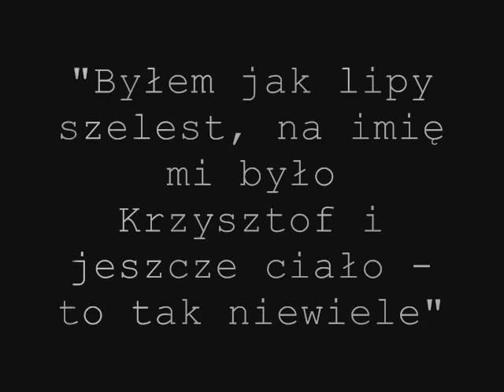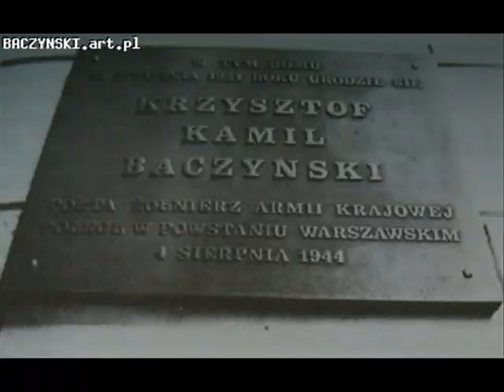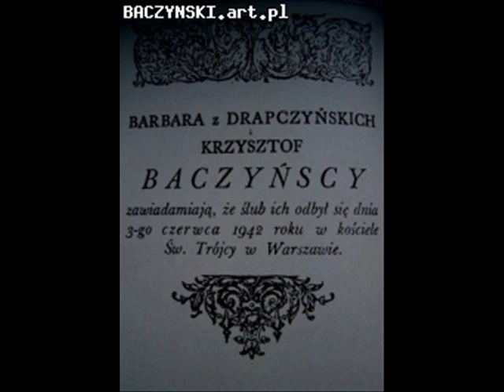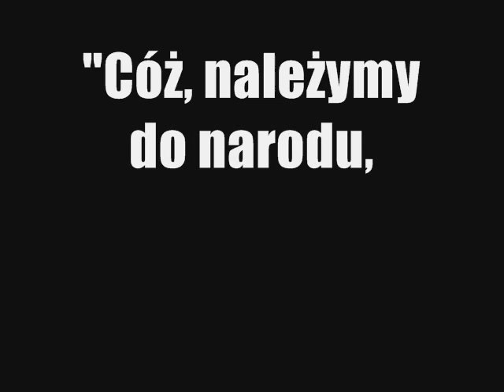Krzysztof Kamil Baczyński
To projekt amatorski, wybaczcie. W tym projekcie użyto zdjęć rodzinnych poety, wyłącznie jego prac malarskich (akwarele, rysunki, plakaty)Obrazu dopełniają zdjęcia z Powstania Warszawskiego. Muzyczną oprawę w sposób znakomity oddaje grupa "Ankh", zaś śpiewany utwór jest parafrazą wiersza Krzysztowa Kamila "Świat sen".